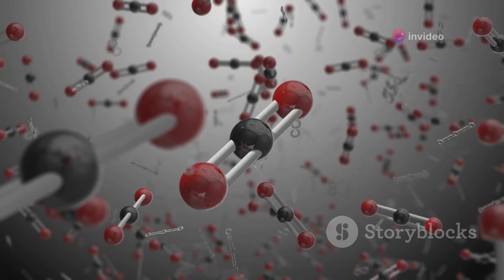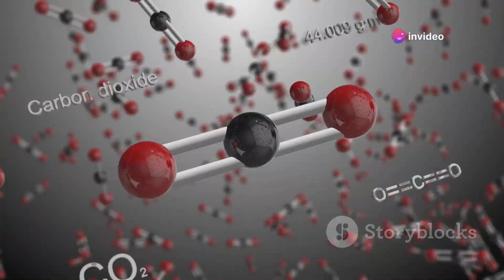Intelligent Life on Other Planets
Is There Life Beyond Earth? Unveiling the Cosmic Mysteries by .

OUTLINE:
00:00:00
The Cosmic Ocean

00:00:53

00:02:01
Distant Suns, Possible Earths

00:03:11
The Building Blocks of Life

00:04:10

00:05:09
The Search for Signals

00:06:01
The Paradox of Fermi

00:07:06
The Unseen Majority

00:08:07
The Future of Exploration

00:09:15
A Universe of Possibilities

00:09:53
Our Place in the Cosmos